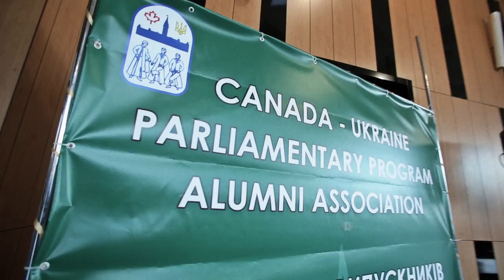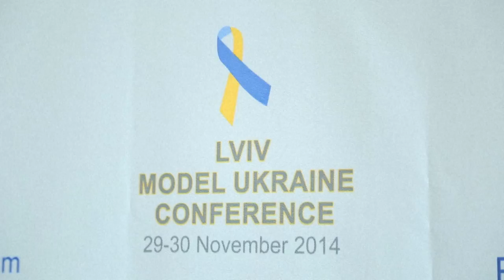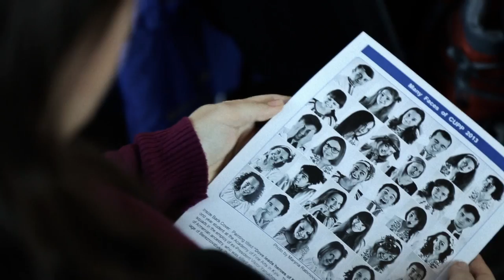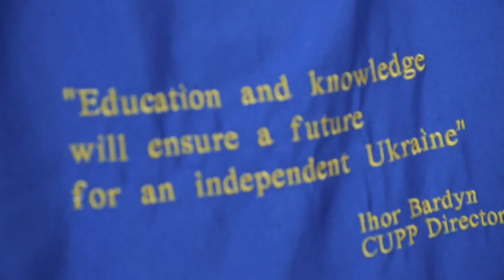CUPP 2014 Lviv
Almost 200 CUPP alumni and guests attended the day-long conference and heard from speakers who came from Canada, the USA, Hungary, Germany, United Kingdom, Latvia, Russia and Ukraine, and included Lviv Mayor Andriy Sadovyj, UCU Rector Fr. Bohdan Prach, representatives of local government and newly elected members of Parliament.